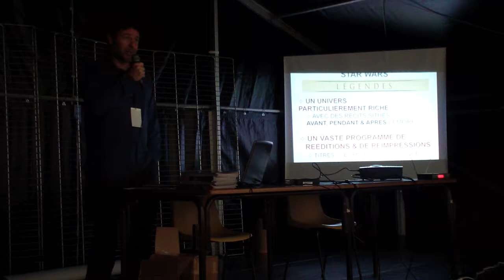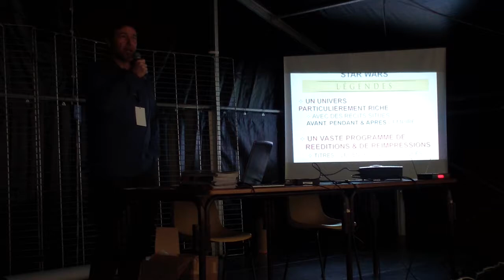Panel Delcourt - Générations Star Wars et SF 2018 - Cusset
Panel Delcourt animé par Thierry Mornet, rédacteur en chef comics aux éditions Delcourt, concernant les futures sorties Star Wars chez l'éditeur pour l'année 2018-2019.

Deuxième partie avec l'artiste italien Marco Castiello, ayant travaillé sur les comics Star Wars chez Dark Horse.

Enregistré lors de la 20e édition de la convention Générations Star Wars et Science-Fiction qui a eu lieu les 28 et 29 avril à Cusset (Allier).